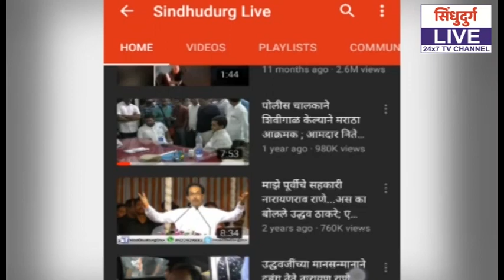खा. विनायक राऊत यांनी घेतला दोडामार्गचा आढावा